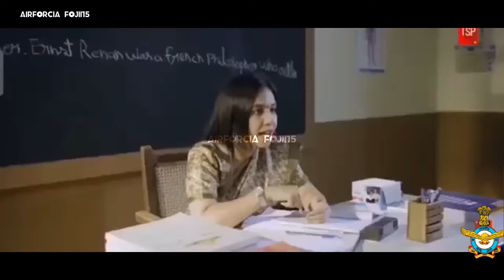Airforce New Motivational Video 2022😘 | Dream Airforce 😍 | Airforce Status 2022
Hi friends,
                   I am Nityanand Tripathi
Please support me for more airforce status videos🙏🙏

_______________ Disclaimer______________

Indian air force status video 2022
Indian airforce status video for whatsapp
Indian airforce status video for motivation
Indian airforce video for whatsapp status / Airforce status videos
IAF status motivational video

Airforce new status 2022
Airforce video status
Air force video motivational
Air force video for whatsapp
Airforce video for whatsapp status
Airforce status video
Iaf status motivation video
Iaf motivation 2022